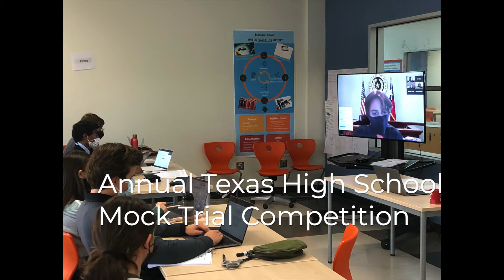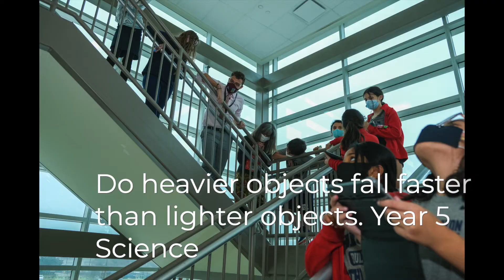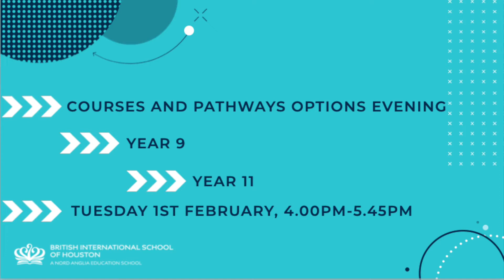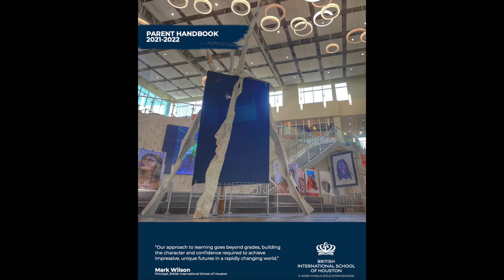Principal Wilson Podcast 28th January 2022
Stay up to date with our Principal Wilson Podcast 🎬 & check your inbox 📬 for this week's BISHouston newsletter packed full of Bulldog news highlighting some impressive student achievements & dancing led by our World Class Scottish Teachers!